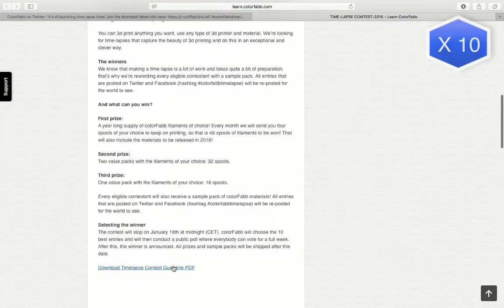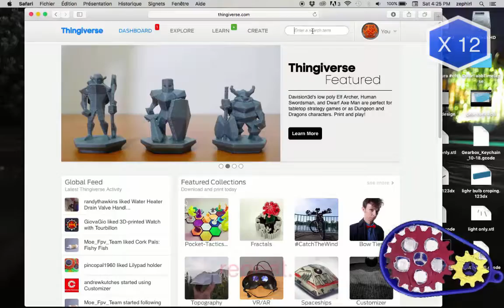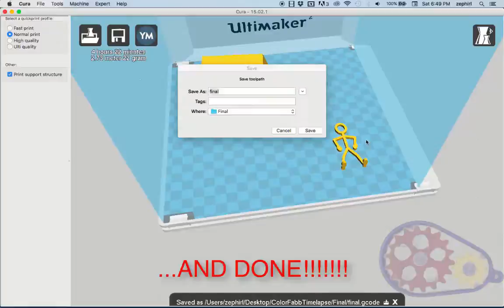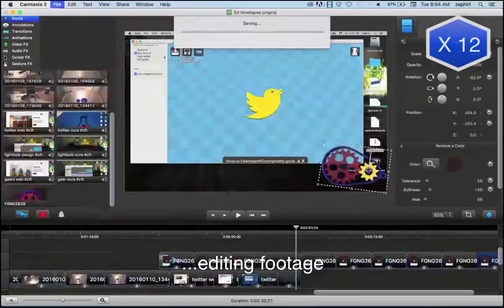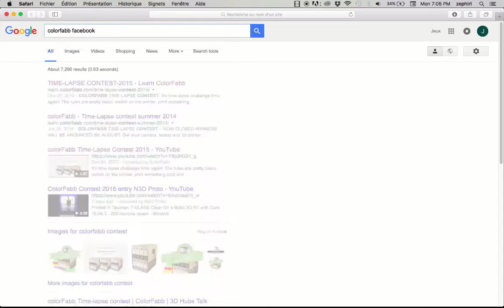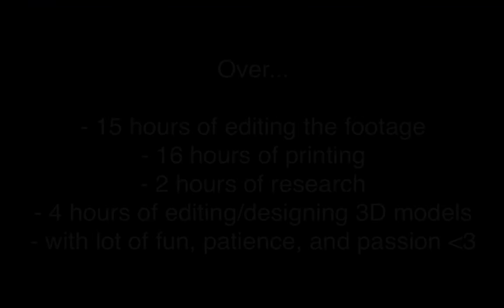How to make a 3D printing timelapse for the ColorFabb Contest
You want to know how to participate for this (or the next) ColorFabb Timelapse Contest? Well this timelapse will show you how!

[Video a bit outdated now]

Sounds : [links available tomorrow]